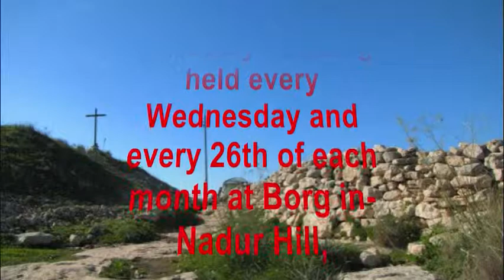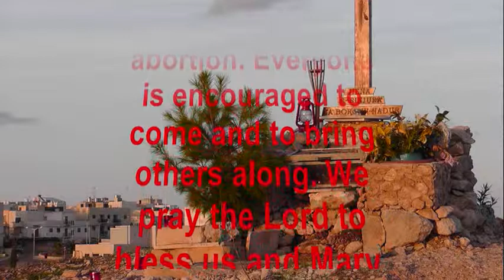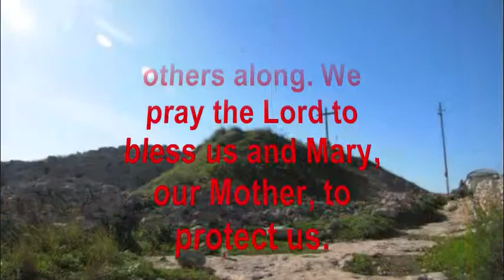Rosary at Borg in Nadur every Wednesday & every 26th of the Month.